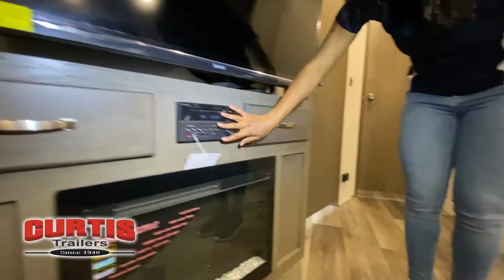Keystone-Cougar Half-Ton-29FKD - by Curtis Trailers of Portland & Beaverton, Oregon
Keystone Cougar Half-Ton travel trailer 29FKD highlights:

 Double Slides
 Dual Entry/Exit Doors
 Rear Private Bedroom
 Front Kitchen
 20' Awning

 When you want to get away for a few days but don't want to leave the comforts of home behind, choose this travel trailer that can comfortably sleep six people each night. After you've set up camp and had a look around the campground, come back to prepare a quick lunch on the 21" Furrion range or in the microwave oven. The kids can clean up in the full bath before heading to bed on the sleeper sofa or the booth dinette once folded down for the night. Mom and dad will love the rear private bedroom that features a slide out king bed, a large wardrobe, and their own exterior entry door!

 With any Keystone Cougar Half-Ton travel trailer you will be able to camp in any weather with the Climate Guard Protection package features. If you need to stay cool or warm, these units have you covered. You can even take your bikes and additional totes along with the 300 lb. capacity, 2" accessory hitch. The interior offers Cougar vintage maple glazed hardwood cabinetry, foil-wrapped seamless galley and lavatory countertops, and a gourmet stainless steel under-mount sink with an upgraded chef's faucet with a sprayer. And the iN-Command Generation 3 with Global Connect gives owners total control over power, slides, awnings, HVAC and more. Choose your favorite model today!

At Curtis Trailers, we live and operate by our slogan “Our Business is Your Vacation!”  We provide best-in-class products and services for the RV lifestyle to provide a fun and exceptional experience by understanding the needs of our customers that is supported by the quality and capabilities of our people.
The Northwest’s Towable Leader Since 1948
Curtis Trailers is a full service RV dealership featuring America’s top brands of travel trailers, fifth wheels, toy haulers, tent trailers and pickup campers. With three generations of the Curtis family and a dedicated support team, we are committed to making your RV adventure fun and rewarding for you and your family.

Curtis Trailers – Portland Location
10177 SE Powell Blvd.

Curtis Trailers – Beaverton Location
21525 SW Tualatin Valley Highway

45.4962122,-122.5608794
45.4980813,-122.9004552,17